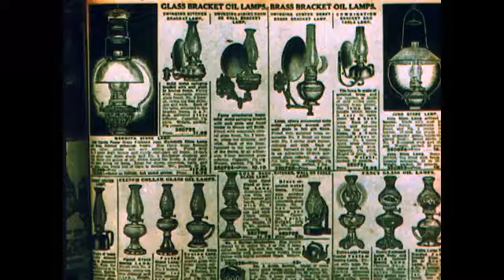Alaskan Eskimo (1958) Documentary, Alaska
Short documentary film produced by Walt Disney. It won an Academy Award at the 26th Academy Awards in 1954 for Documentary Short Subject. Describes the daily life of the Alaskan Eskimo, and shows scenes of reindeer hunts, landing of whales, dogsled treks, and the Spring Festival ceremony.